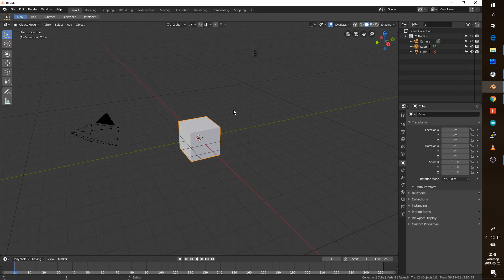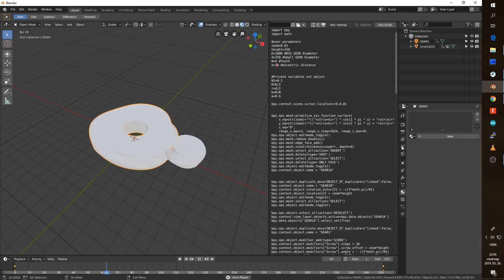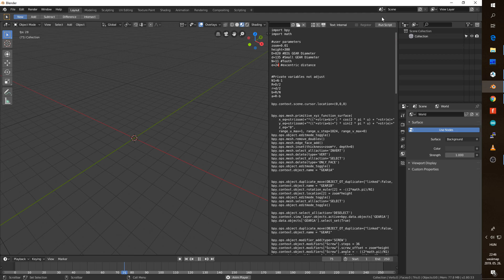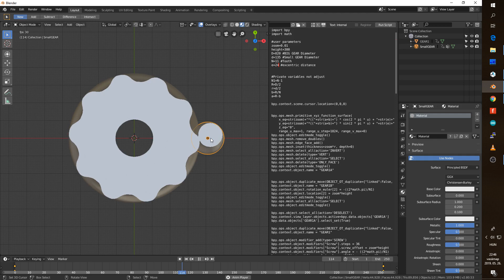Hypocycloid gears (inv) generator script Blender 2.8 (UPDATED)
Generate hypercyloid (inv) with Blender 2.8